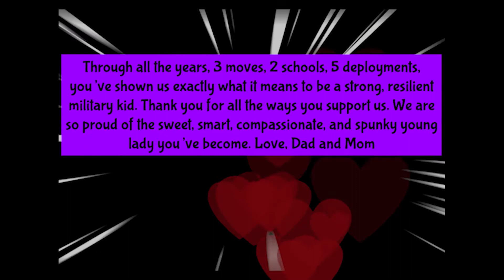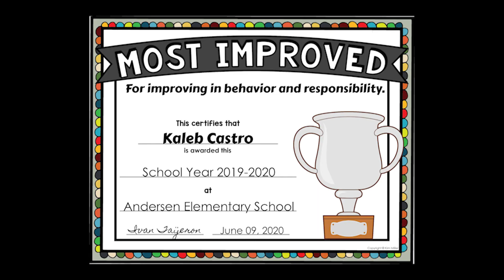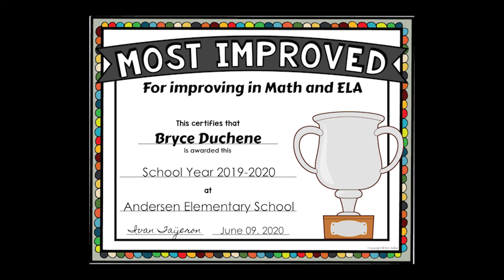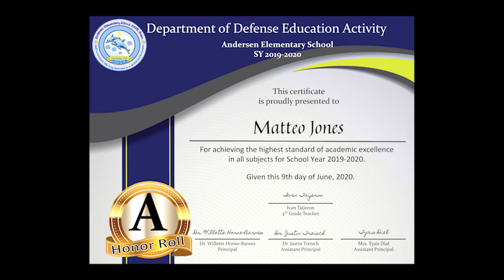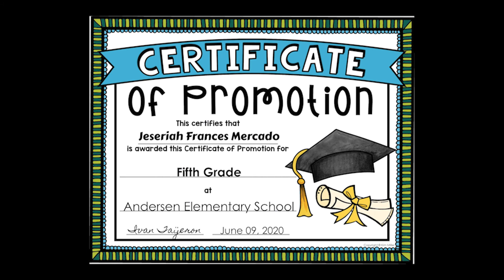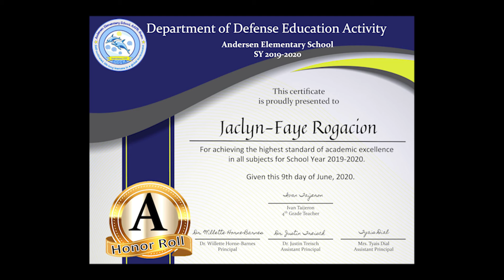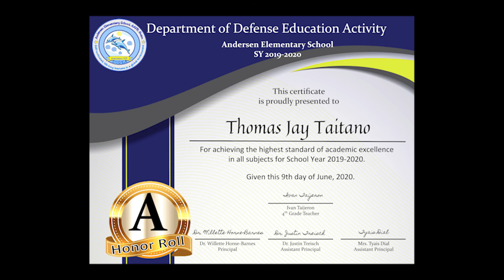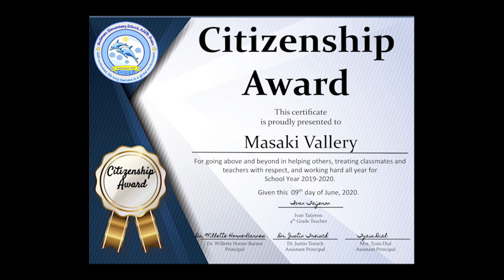Alex's End of Year class video made by Mr. Taijeron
See parts for Alex at 0:59, 2:20, 5:47, 8:04, 16:11.